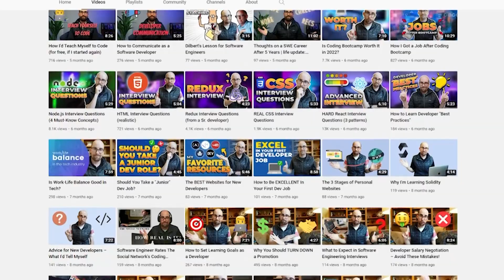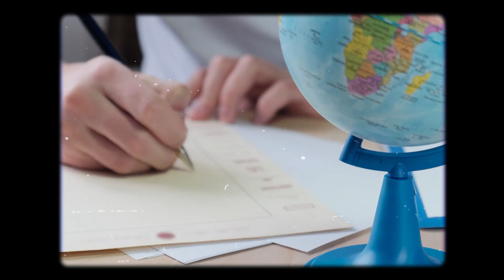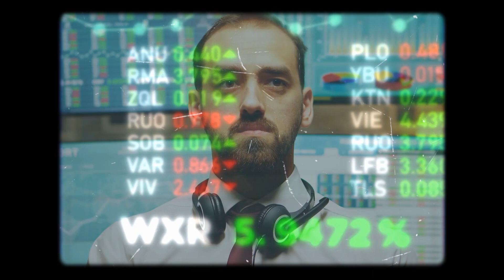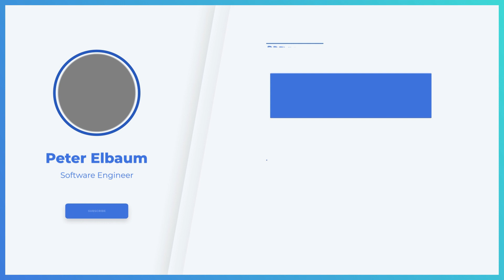The Best Side Hustle for Developers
As a developer, you may be looking for a side hustle as a way to make a bit of money outside of your day job. In this video, I take you through my personal favorite side hustle for engineers.